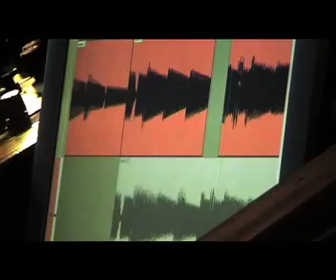Tanaou - Best Loved Goodnight Tales Promo 2008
A bunch of random footage from 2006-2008